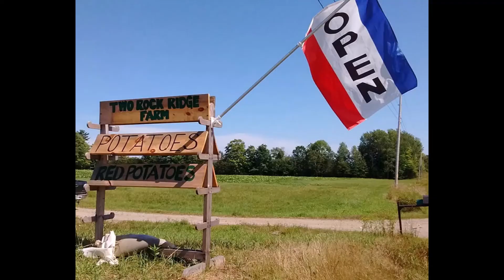Ballad of Two Rock Ridge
Ten years ago this spring we sunk a spade into the ground to see what we were working with and begin our journey homesteading. There have been MANY ups and down, good days and bad and numerous obstacles to over come. But we are getting there. This is the first of several 10 year anniversary videos. just to as a introduction to who we are...